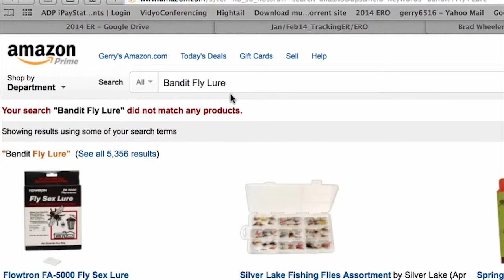Brad Wheeler: The Path to Scale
CIO for Indiana University and EDUCAUSE Award Winner Brad Wheeler says that universities need to embrace digital interdependence.